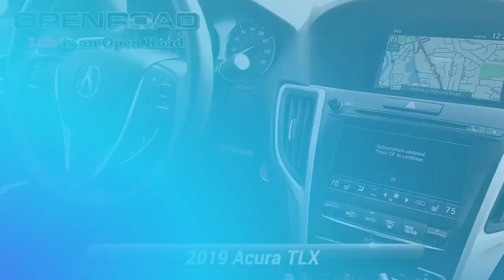Certified 2019 Acura TLX w/Technology Pkg, East Brunswick, NJ P8023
CARFAX 1-Owner, Acura Certified, Extra Clean, LOW MILES - 2,594! REDUCED FROM $30,995!, PRICED TO MOVE $7,200 below J.D. Power Retail!, FUEL EFFICIENT 33 MPG Hwy/23 MPG City! Navigation, Moonroof, Heated Leather Seats, Keyless Start CLICK NOW!SHOP WITH CONFIDENCECARFAX 1-Owner Acura Concierge Service - weather info, insurance claim assistance, auto-glass referrals, and more! Additional Acura Care Coverage is available, if desired, Balance of original 7-year/100,000-Mile Powertrain Warranty, First scheduled maintenance is complimentary, 182-Point inspection conducted by factory-trained Acura technicians, 24-Hour Roadside Assistance, with fuel delivery, lockout service, jump-starts, and flat tire service, Trip-Interruption Services, Additional 24 months / 100,000 miles after expiration of the original New Vehicle Limited Warranty, 3-Month trial of SiriusXM Satellite Radio includedEXCELLENT VALUEWas $30,995. This TLX is priced $7,200 below J.D. Power Retail.KEY FEATURES INCLUDELeather Seats, Navigation, Heated Driver Seat, Back-Up Camera, Premium Sound System, Satellite Radio, iPod/MP3 Input, Onboard Communications System, Keyless Start, Dual Zone A/C, Smart Device Integration, Cross-Traffic Alert, Lane Keeping Assist, Blind Spot Monitor, Apple CarPlay. MP3 Player, Sunroof, Aluminum Wheels, Remote Trunk Release, Keyless Entry. Acura w/Technology Pkg with Platinum White Pearl exterior and Ebony interior features a 4 Cylinder Engine with 206 HP at 6800 RPM*. Non-Smoker vehicle, Technology Pkg w/ Navigation, INCLUDES BALANCE OF FACTORY WARRANTY, WARRANTY INCLUDED, CLEAN CARFAX, ACURA CERTIFIED!EXPERTS REPORTEdmunds.com explains "Although it offers a good measure of performance Great Gas Mileage: 33 MPG Hwy.*Based on current year EPA mileage ratings. Use for comparison purposes only. Your actual mileage will vary, depending on how you drive and maintain your vehicle, driving conditions, battery pack age/condition (hybrid models only) and other factors.

[RLVID:4943:f2c0965a3a262480:bf57d88fb98b53c2:1]